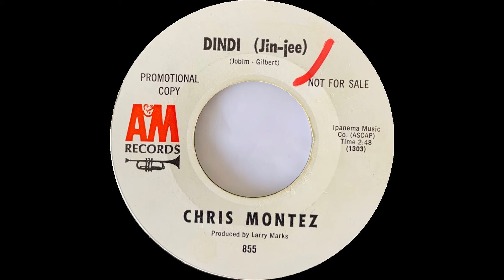1967: Chris Montez - Dindi (Jin-jee) - mono 45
U.S. Promo

Flipside to “Foolin' Around”.

Chris Montez – Dindi (Jin-jee)
(Jobim - Gilbert)
Produced by Larry Marks
1967, A&M 855